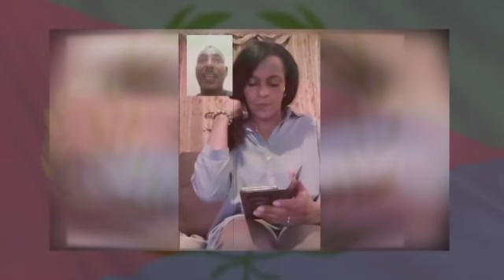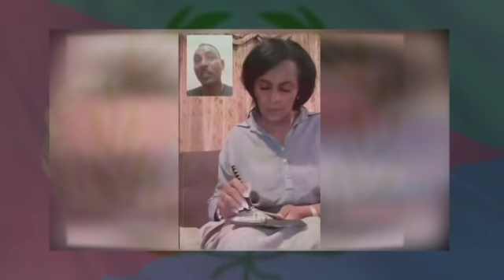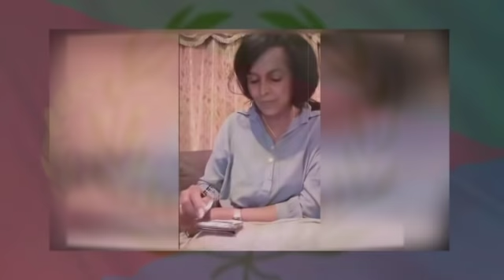ህሉው ኩነታት ሃገርናን ከባቢናን እንታይ ይመስል ፡ Eritrean news 2019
Eritrean news analysis for today 15 October, ባይቶ ይኣክል፡ ደለይቲ፡ ኣዴታት፡ semhar